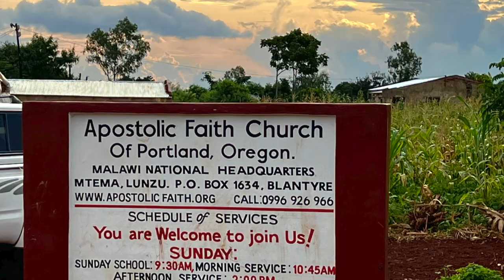Malawi Headquarters Dedication Weekend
A dedication service for our new Malawi headquarters church and office building was held on Sunday, March 27, in the town of Lunzu.